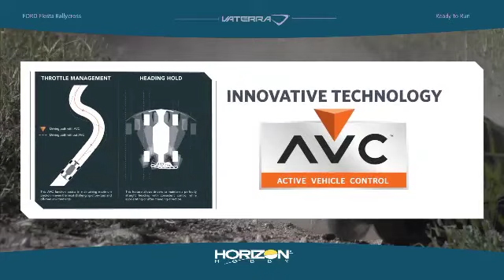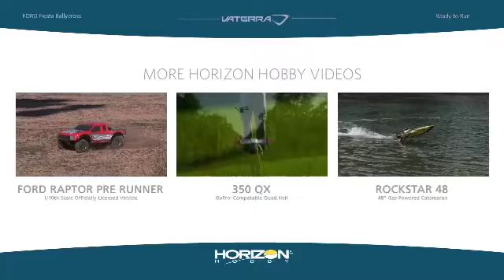Vaterra Ford Fiesta Rallycross mit AVC Technologie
Bei einem Ford Fiesta Rallycross aufs Gaspedal zu treten, gleicht dem Abschuss einer Rakete. Eine kontrollierte Explosion erfüllt den Motor und beschleunigt das Fahrzeug in nur zwei Sekunden von 0 auf 100. Der neue Ford Fiesta Rockstar im Maßstab 1/10, ist eines der authentischsten Rallycross Modelle seiner Klasse. Sein Allradantrieb und die Ausstattung mit einem Dynamite Brushless Power System, lassen ihn innerhalb eines Wimpernschlages Geschwindigkeiten von bis zu 90 km/h erreichen.
Um diese Rallyrakete unter Kontrolle zu halten, ist der Spektrum Empfänger mit der neuen AVC Technologie integriert mit dem Sie  On- oder Offroad ohn eBedenken Vollgas geben können.